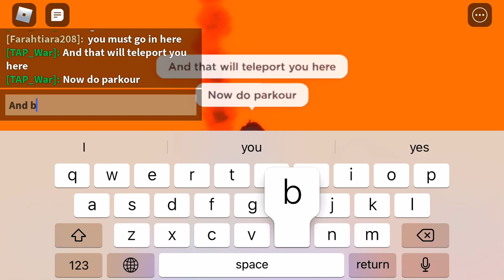How to get the Phoenix marker in find the markers!